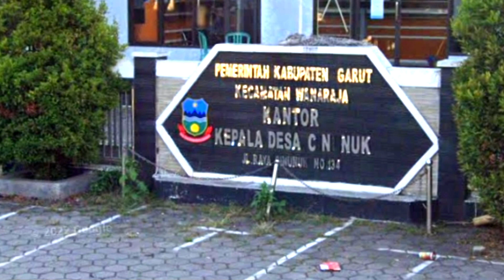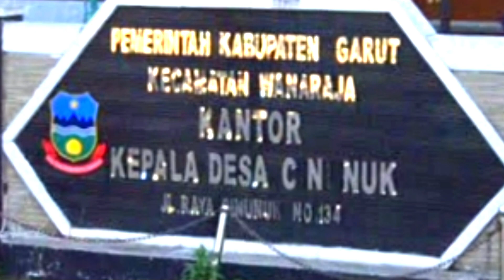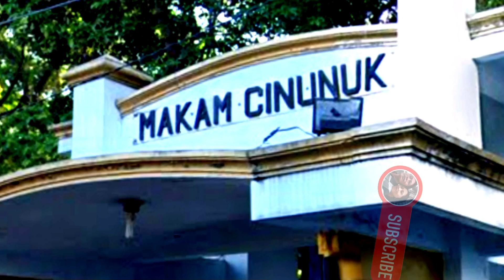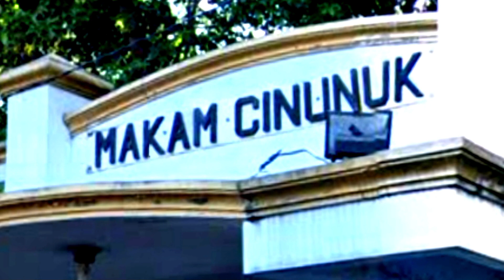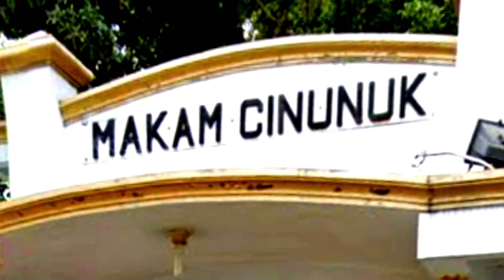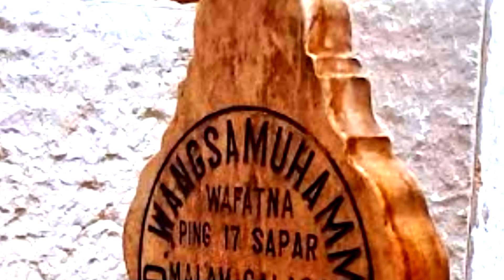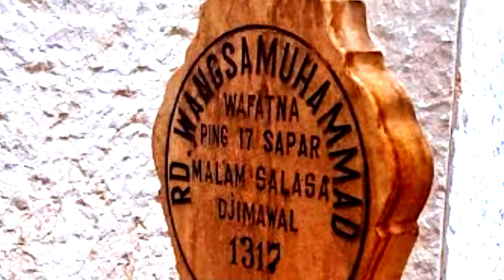Perjalanan Hidup Wali Allah || Cerita Pangeran Papak || Pak Yan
Kali ini Pak Yan akan mengisahkan perjalanan Hidup Wali Allah dengan mengambil cerita Pangeran Papak atau Raden Wangsa Muhammad dalam mensyiarkan Agama Islam.
Semasa hidup sebagai seorang kiyai Raden Wangsa Muhammad selalu menuntun dan mengajarkan kepada masyarakat agar selalu berbuat kebenaran demi mencapai cita-cita hidup di dunia serta di akhirat kelak.
Makam Keramat Pangeran Papak Cinunuk terletak di Cinunuk, Kecamatan Wanaraja, Kabupaten Garut, Jawa Barat.